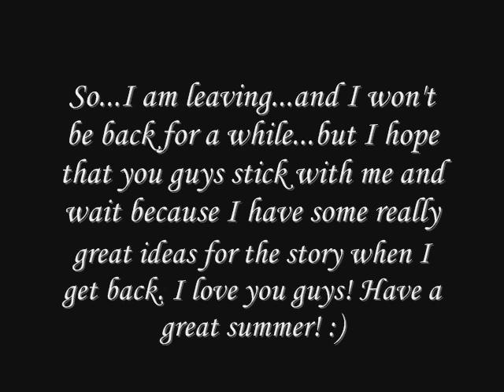You Can- Chapter 83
Last part! I hope you guys liked the marathon! I probably won't be able to respond to all of the comments because I have to leave...but thanks for all of them! I'm sure they were great! :D

Joe's POV:
Crap! I didn't mean to say that! I mean, that is how I feel... but I didn't mean to say it! Oh my God! How am I going to fix this? I have to say something to save myself! Rory cant know that I love her... not now...maybe not ever.

"As a friend I mean." I saved myself.

They all looked at me and then Sasha just scowled.

"So you chose your friend over your girlfriend?" She whined.
"Yes." I smiled.
"She's such a bi-" Sasha started, but I interrupted her, putting my finger up to her lips with my free hand- the one that wasn't holding Rory's.
"Listen to me everyone." I said loudly enough for all of them to hear. "If any of you say so much as look at Rory the wrong way, I'll kill you...understood?"

All of the guys looked at me seriously and I knew that they got it. They knew that I wasn't bluffing. I squeezed Rory's hand tightly and then I turned back to look at the guys.

"Understood?" I asked more sternly this time.
"Yes captain." They all said in unison.
"Good." I replied. "Now go, I don't want you guys to be late for class... that could land you in detention."

They all scattered, and all the mean girls eventually left too.
I cant believe that they all created such UN necessary drama. I looked at Rory, who had smoothie all over her.

"Sorry about all of that." I said to her. "Those guys are such idiots. And the girls are... well you know what they are." I joked.
"It's okay Joe." She laughed.
"Do you wanna get out of here?" I asked her, surprising even myself. I mean, I never cut class.
"You mean skip?" She asked surprised.
"Yeah, I guess I do."
"Well... I don't know. I mean, I never skip and I don't want to get caught-" She started.
"It's okay... it was a stupid idea anyways." I said quickly.
"No." She argued. "Lets do it. Lets skip."
"Really?" I asked her shocked.

She nodded her head, and then the two of us snuck out the back door and over to my car. This was going to be a good day.

Rory's POV:
Okay... so he didn't love me like that... why did I kind of freak out when he said that? I mean, I know that Joe doesn't love me... and I don't love him... but I have to admit that I felt kind of happy when he had said that.

Joe and I got into his car and he snuck through the back exit of the school. We were both laughing the whole way... this was totally just not us at all. But, we both needed to relax.

"Where do you want to go?" Joe asked me.
"I don't know... you're choice."
"How about ice cream?" He suggested.
"That sounds great." I answered smiling.

I really loved spending time with Joe, he was always so sweet and considerate now a days. He had really changed back into the great best friend that I had missed. He looked over at me and chuckled.

"What?" I asked him.
"Nothing." He said, biting his bottom lip and trying not to laugh.
"Joe! Just tell me." I giggled.
"It's just... I wish that you would have 'made her move' as you said." He laughed.

I guess he did hear that part after all.

"It's not funny!" I laughed. "Okay, it was funny."
"It is too!" He argued, still trying to stifle his laughter. "And you are laughing."
"True." I giggled.

Joe pulled into the nearest parking spot at the mall and then we both got out of the car and started walking inside.

"So I say that we shop a little first." Joe suggested.
"That sounds like a good idea to me." I agreed.

Joe's POV:
We walked into Macy's and I dragged Rory to the women's section.

"Why are we going to the women's?" Rory questioned.
"I just thought that you might want to look at the clothes." I shrugged.

She skimmed the racks, and then I managed to sneak away over to the formal dresses, but Rory eventually found me.

"What do you think? Will this dress make me look fat?" I said jokingly, holding up a dress against me.

She laughed, and then took it out of my hands.

"I think so." She giggled.
"Then why don't you try it on?" I questioned.
"No." She said bluntly.
"Pwease!" I said pouting.
"No." She said, but I could tell that she was starting to break.

I dropped down on my knees and pouted, and she was trying not to smile... it was so cute.

"Fine." She relented. "But just this one."

Its not wrong that I want to see the most beautiful girl I know in a beautiful dress, right? But she is gorgeous... she really is. I think I am more in love with her now than I was two years ago...and I never thought that was possible.
They. Are. Adorable. Don't you think? ;)

I can't wait until I get back! I love you guys...I'll talk to you in 5 weeks! :D I hope you all have a great summer!